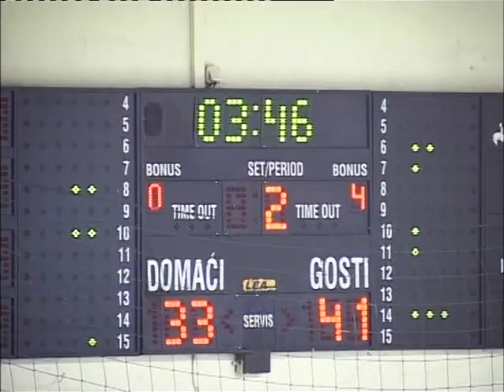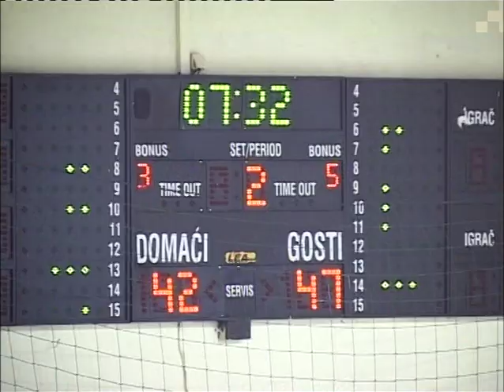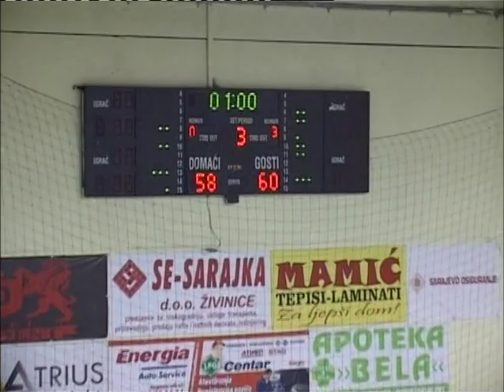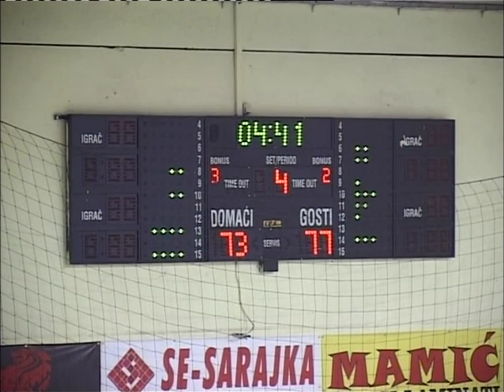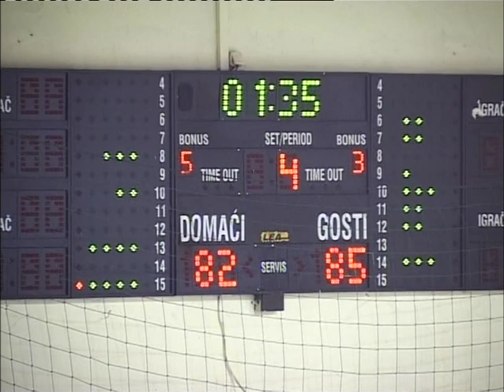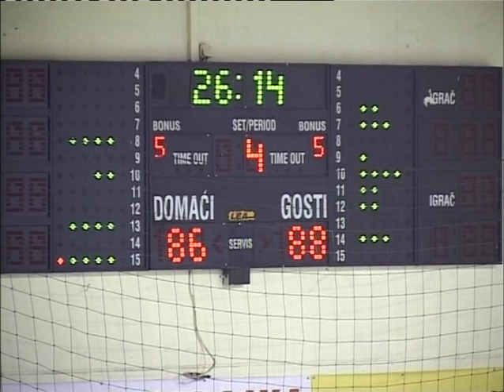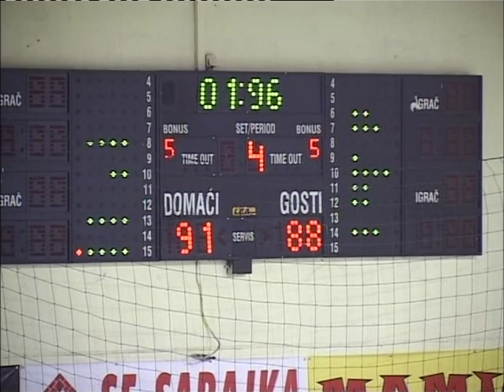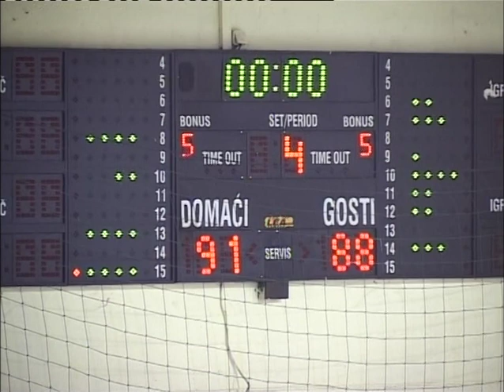KK ŽIVINICE - KK IGMAN BURCH - A1 Liga KSBIH 11. kolo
Utakmica odigrana dana: 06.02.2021. godine
Dvorana: Gradska dvorana Živinice